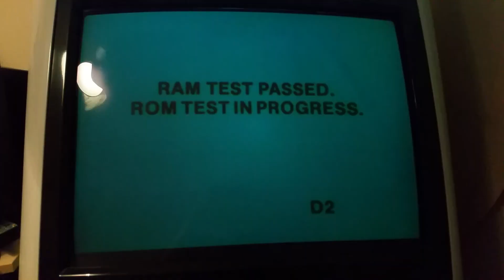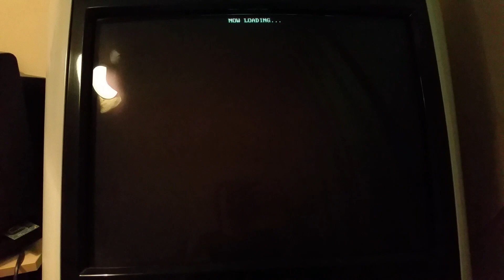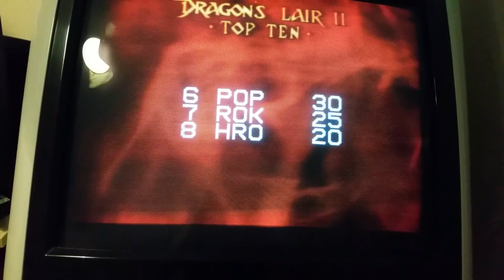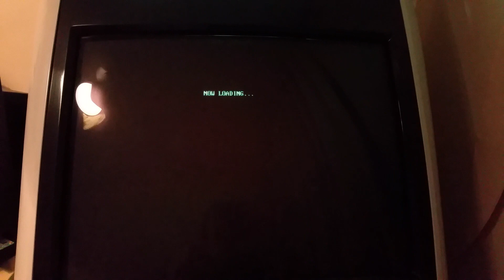ARpiCADE - Raspberry Pi 3 Arcade Jamma PCB - Daphne Emulator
Daphne running on a Raspberry Pi 3 on the Raspberry Pi Jamma Board